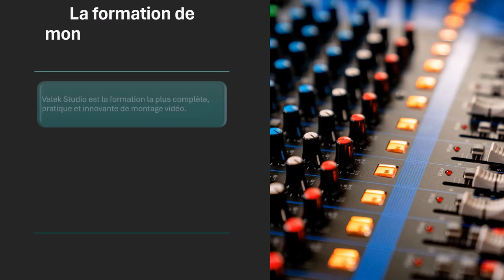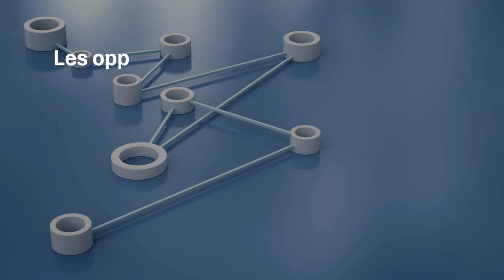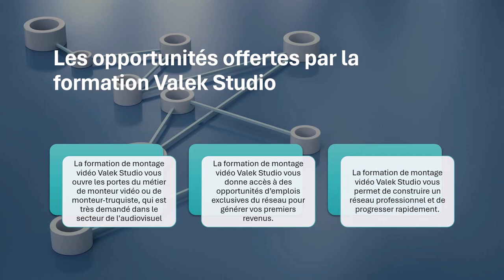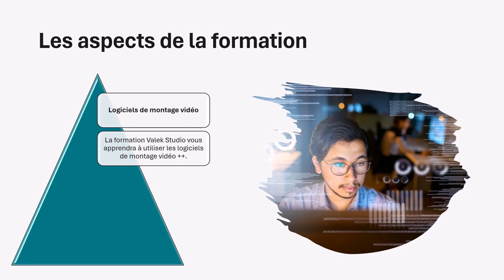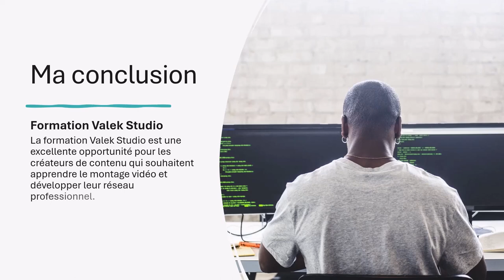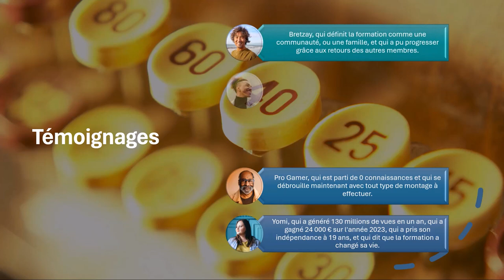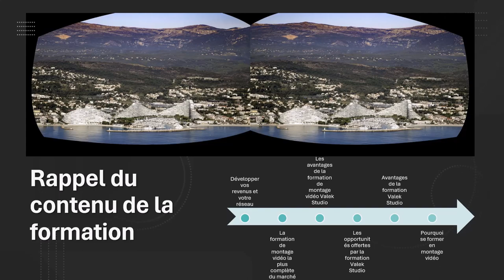Développer vos revenus et votre réseau en devenant monteur vidéo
Le métier de monteur vidéo est certainement celui dont les demandes augmentent en permanence. C'est un métier passionnant et rémunérateur dans la mesure ou l'offre est moins importante que la demande.
C'est le bon moment pour vous former et faire partie de cette comunauté de Valek Studio, la formation qui a le vent en poupe en ce moment et ce n'est pas pour rien !.